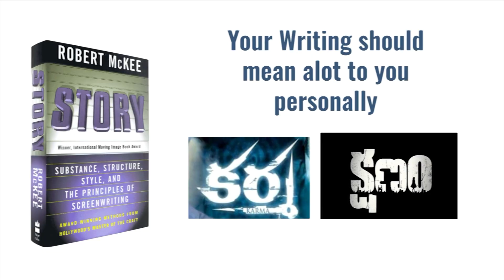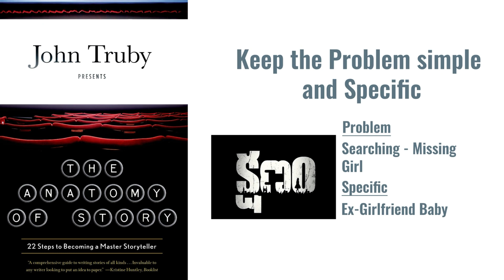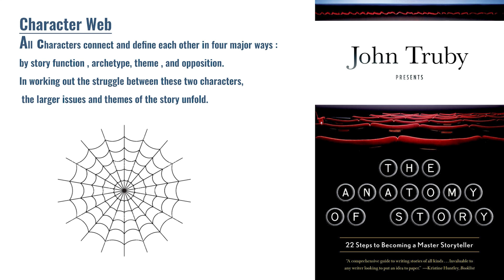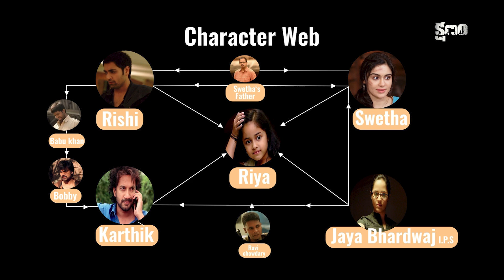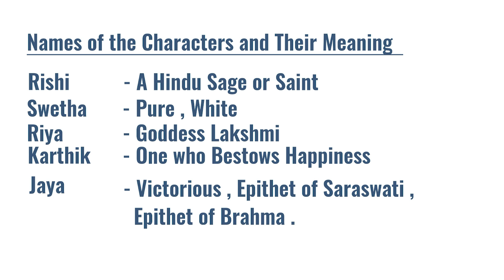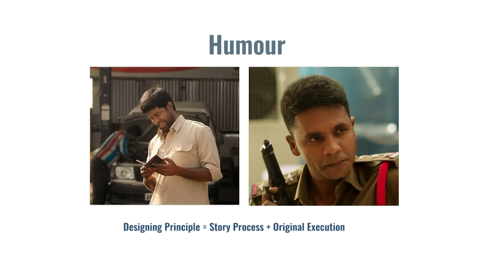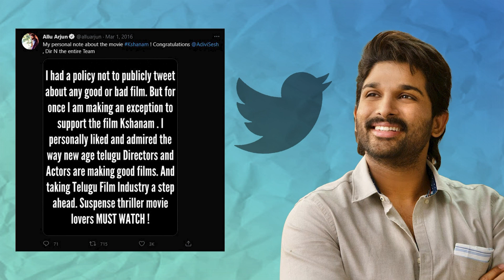Anatomy of Film Making || Kshanam || Adivi Sesh || Viola Digital Hub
"Tribute to kshanam" In this video we have technically and psychologically decoded kshanam to the best of our understanding and passion towards film making. please watch the complete video , like ,share and subscribe.

Host :- K. Ahamed Shareef
Camera, Editing & Designs :- Bharat Motreddy
Digital Content Manager :- Satish Naidu Edibilli